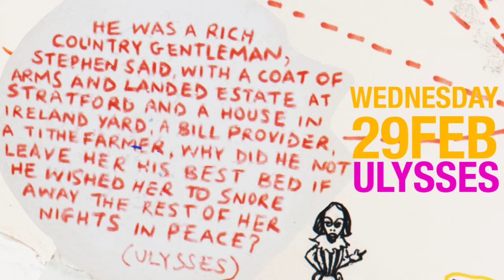James Joyce Quotes #20: "He was a rich country gentleman, Stephen said, with a coat of arms..."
UCD James Joyce 2012 centenary series of UCD alumni James Joyce quotes published daily from Joyce's birthday 02 Feb until Bloomsday, 16 June.

for updates on news, upcoming events, essays on James Joyce and more quotes.